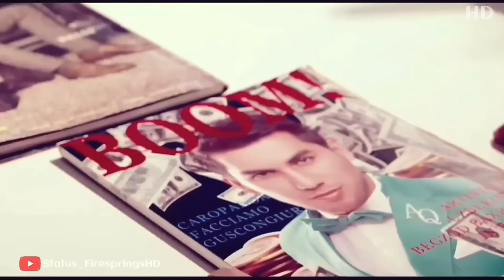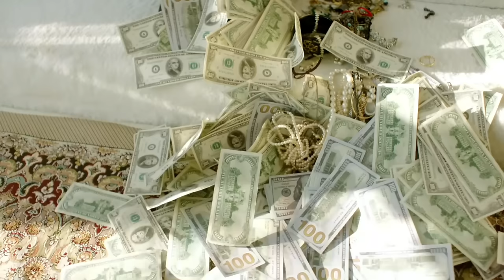Top-5 Heart Broken and Touching Status ❤ | Never Trust Money Minded Girl | Silent Boys Attitude🔥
The Timelines:
0:00 Money Lover Girl
1:27 Heart Broken 💔
3:29 Cheat In Love
5:32 Revenge of Peter from MJ🔥
8:05 Cheater Girlfriend
9:45 Thanks for Watching (Outro)

Clips Used:
1)-Yalan Song Video
2)-Kiss Booth 2
3)-Kalp Yarasi
4)-SpiderMan 1,2,3
5)-Snapchat Story Song
6)-Outro Video